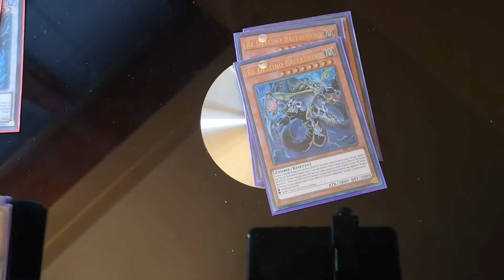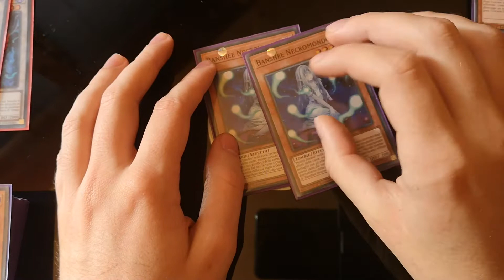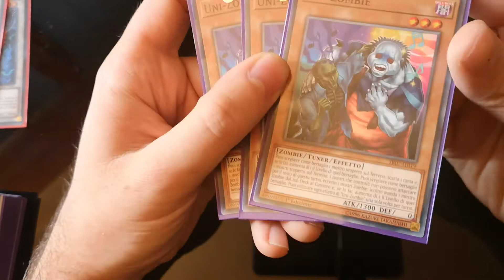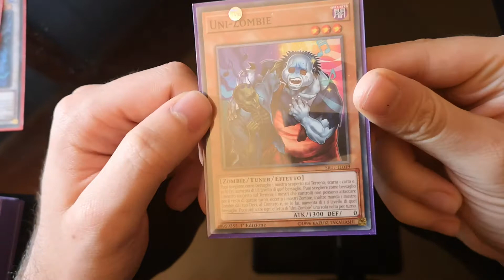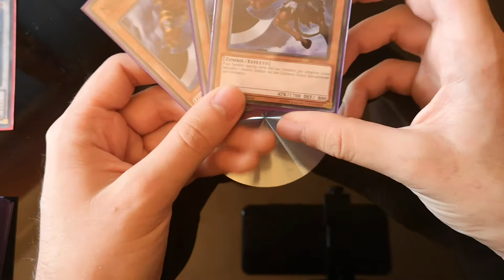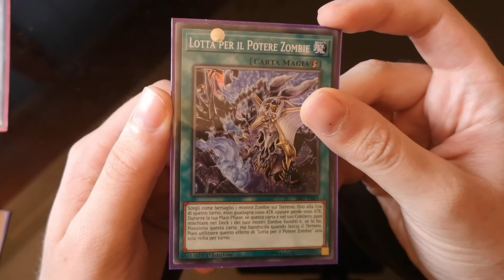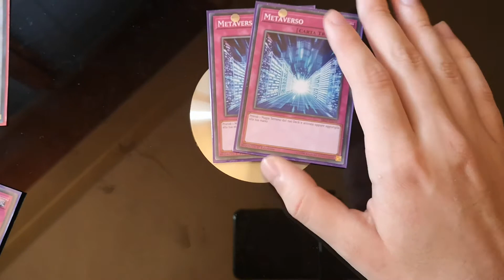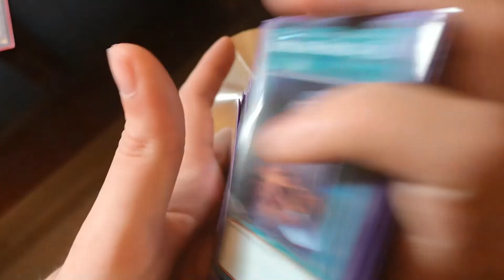ORDA ZOMBIE x3 Deck Profile ITA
Benvenuti alla Profile del deck zombie horde in x3
In futuro lo aggiornerò con altre carte 😀